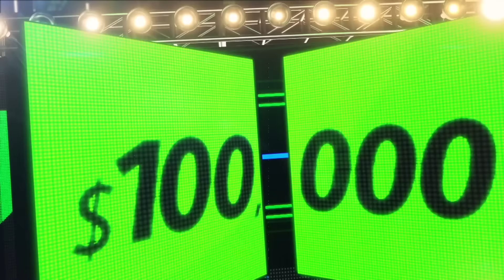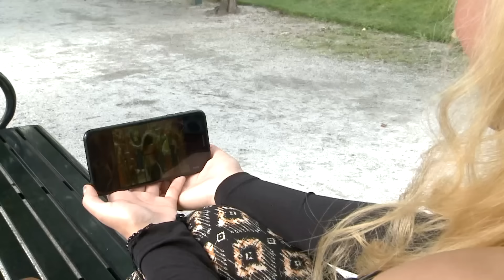🔮 Pepe Garza demuestra sus Poderes al ponerle Fuera a Todos | Episodio 14 Completo | T17 TTMT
Pepe Garza tiene poderes mentales eléctricos. Aquí lo demuestra para ponerle fuera a los botones de sus compañeros.